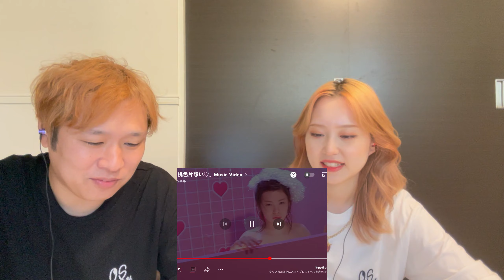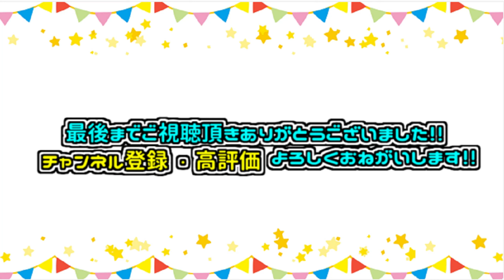【ハロプロ】25周年記念MV鑑賞会【💗桃色片想い💗】リアクション動画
ハロプロ25周年を記念し過去のMVが大放出されました！
そこで気になるMVをにわかハロヲタが観て行きたいと思います！
この動画観てほしいとかあればコメントよろしくお願いします！
動画にさせて頂きます！

↓引用元↓
2002/2/6発売
松浦亜弥　5thシングル「♡桃色片想い♡」Music Video
作詞・作曲：つんく　編曲：高橋諭一

アップフロントワークス　リリース情報

出演：ミケ♂・サビ♀
編集：ミケ♂・サビ♀

【SNS】